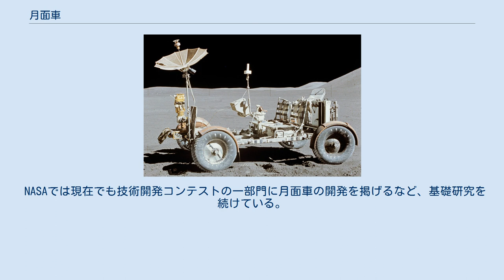月面車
月面車（げつめんしゃ）とは、月面上を走行するために造られた自動車。
 月面車を月に着陸させて運用に成功したは2020年現在ソビエト連邦、アメリカと中国のみである。
 ソビエト連邦はルナ計画の一環として、アメリカに先駆けて月面車を月面へ投入した。
1970年11月10日にルナ17号がルノホート1号を雨の海へ、1973年1月8日にルナ21号がルノホート2号を晴れの海へ運んでいる。
 本来ソビエト連邦の月面車は、有人月面着陸プロジェクトの一環として開発が開始されたものであるが、有人着陸のスケジュールが遅延（最終的には断念）したことから無人走行車となった。
 4輪のバギーカーに似た外観のアメリカの月面車と異なり、丼鉢に8つの車輪がついたような外見ではあるが、各種ビデオカメラやX線スペクトロメーターなど充実した観測計器を搭載しているほか、丼鉢の蓋の裏に搭載した太陽電池によりバッテリーを充電させ長期間の稼働を実現させている。
1号は11ヶ月にわたり10km以上、2号は4ヶ月にわたり37km以上を走行し、多くの画像や観測機器のデータなどを地球に送信してきた。
 さらに有人月面探査計画で着陸地点の予備調査を行うルノホート3号と4号が製造されたが（ソユーズL3計画参照）1974年の有人探査計画中止に伴い打ち上げはキャンセルされた。
 のちに、1986年4月26日に起きたチェルノブイリ原子力発電所事故において、ルノホートの技術を応用した無人作業車が復旧活動に活躍した。
 アポロ15号の船外活動時に使用された月面車 アポロ計画の一環として、初の有人月面自動車として投入された。
設計は5000万ドルでポルシェが引き受け、ボーイングが製造した。
全長3m、横幅1.8m、重量200kg。
1/4馬力のモーターを4つの車輪のハブにそれぞれ内蔵し合計1馬力。
電源は銀亜鉛電池と太陽電池。
乗員は2名。
アポロ15号、アポロ16号、アポロ17号の3回のミッションを通じて、宇宙飛行士の月面での移動や採取したサンプルの運搬などに用いられた。
凸凹が多く砂地でタイヤがめり込みやすい月面であるが、最高速度は16km/hを記録している。
アポロ17号での走行距離は36kmに及んだ。
 2013年12月14日に月面の「雨の海」に軟着陸した嫦娥3号に無人月面車「玉兎号」が搭載された。
「玉兎号」は土壌の採取・分析や地下100メートルの地質構造調査を行うとされる。
月面車には太陽光パネルの他に約半月も続く極寒の月の夜を越すために機器の保温用として30年間の長期稼動が可能な原子力電池が搭載される。
「玉兎号」は着陸翌日の12月15日より稼働を開始した。
観測開始後にトラブルに見舞われ、2014年の途中からは自走不能な状態となったが、観測機器は稼働を続けた。
月面車の稼働記録を更新して2016年8月に活動を停止した。
 中国の月探査機「嫦娥4号」は2019年1月3日、月の裏側の南極エイトケン盆地にあるフォン・カルマン・クレーターに着陸し、人類初となる月の裏側への軟着陸に成功した。
着陸後、嫦娥4号から直ちに分離された探査車「玉兎2号」は、月探査レーダー（LPR）を使って地下の調査を開始した。
 日本のJAXAは将来独自で行うであろう月面探査を見据えて、無人の小型実験車の研究を開始している。
宇宙科学研究所相模原キャンパスの一般公開日には、モデルが展示されることもある。
 また2019年には、JAXAはトヨタ自動車と共同で「有人与圧ローバ」の検討を進めていることも明らかにしている。
この有人ローバ構想は、全長6.0 m、全幅5.2 m、全高3.8 mという大型のもので、13m3の居住空間に2名が滞在可能（最大4名）で、1万 km以上の長距離を走行可能という高い性能を持ったものとなっている。
JAXAは2029年の打ち上げを目指している。
 現在、ルナグローブ計画による月探査の一環としてポーラームーンローバーを送る計画がある。
 インド宇宙研究機関もロシア連邦宇宙局と共同でチャンドラヤーン2号の計画を進めている。
 NASAでは現在でも技術開発コンテストの一部門に月面車の開発を掲げるなど、基礎研究を続けている。
2006年のコンテストでは、100万ドルの賞金額であった。